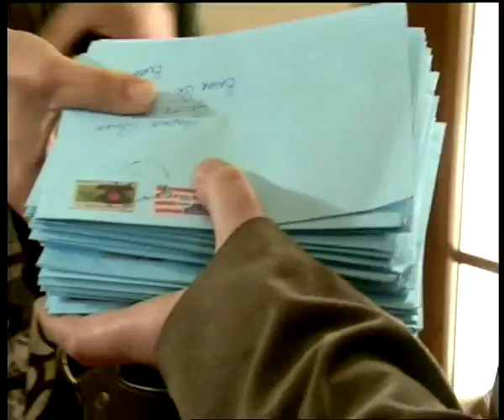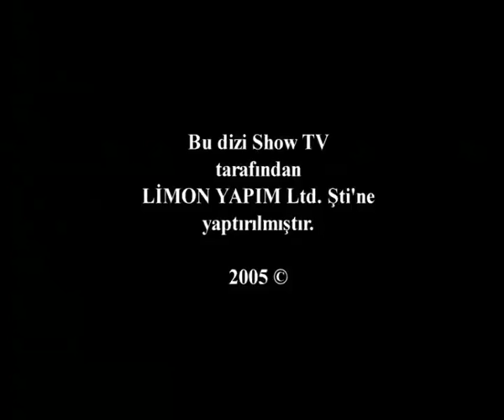Yanık Koza - 36. Bölüm